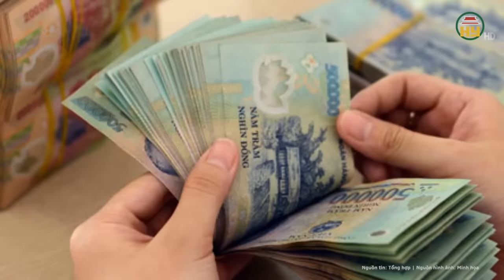Đã khởi tố 1 nhân viên nhà máy trong vụ tai nạn lao động khiến 7 người tử vong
Tin tức 24h mới nhất | Đã khởi tố 1 nhân viên nhà máy trong vụ tai nạn lao động khiến 7 người tử vong
Mới đây, Bộ Công an cho biết, Cơ quan Cảnh sát điều tra Công an tỉnh Yên Bái đã quyết định khởi tố vụ án, khởi tố bị can, lệnh bắt bị can để tạm giam đối với Trần Mạnh Hùng (SN 1980, trú tại tổ 8, phường Yên Thịnh, TP Yên Bái, tỉnh Yên Bái) về tội Vi phạm quy định về an toàn lao động, quy định tại khoản 3 Điều 295 Bộ luật Hình sự năm 2015.
Địa chỉ: 164 Nguyễn Văn Linh, thành phố Hưng Yên, tỉnh Hưng Yên
Tiktok: Truyền hình Hưng Yên
Facebook: Đài Phát thanh và Truyền hình Hưng Yên
Zalo: Đài PTTH Hưng Yên